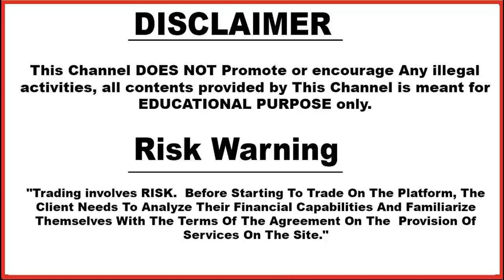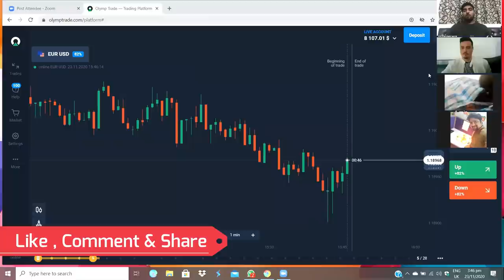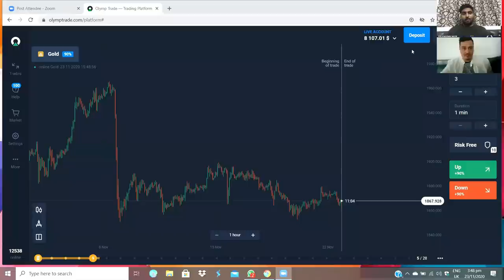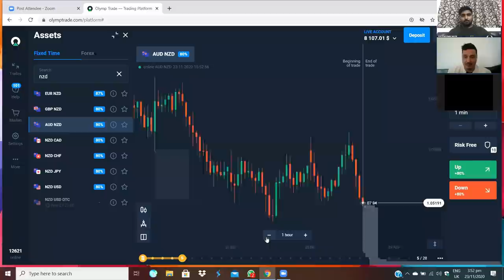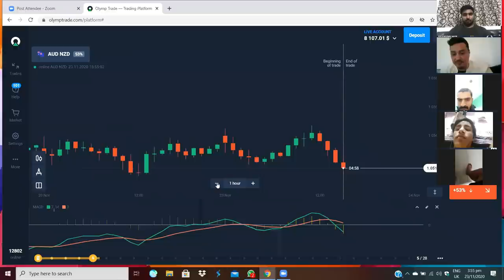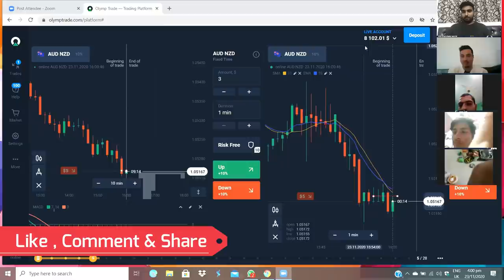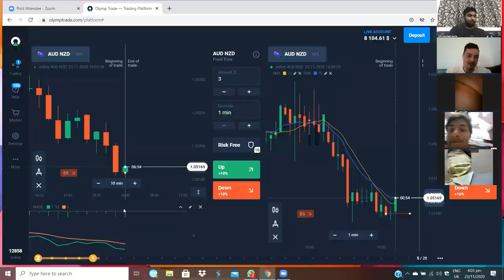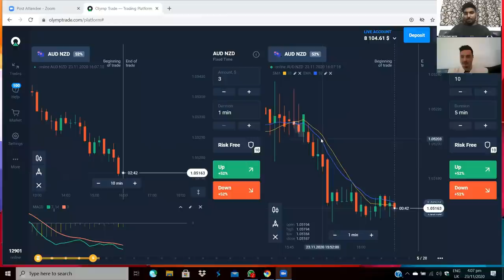Live Trading | Live Education | News Impact ? | Class - 3 | Strategy | Olymp Trade | Hindi | 2020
Based On - Live Trading | Live Education | News Impact ?  | Class - 3 | Strategy | Olymp Trade | Hindi | 2020

5. technical_avi_official Instagram

6.  Instagram personal

7. Facebook